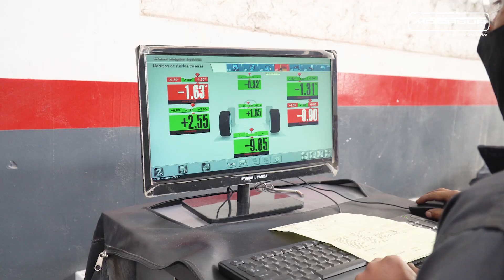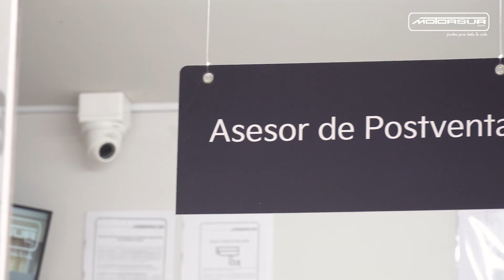SERVICIOS POSTVENTA - KIA MOTORSUR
Desde nuestra sede en Vía Evitamiento Km 3.9 - Cerro Colorado, te mostramos todos los servicios postventa que tenemos para ti.
¡Deja tu Kia en manos de los expertos! 🔥
¡No esperes y reserva tu cita ya!
☎ Llámanos al 054 – 383101 Anexo 543.
📌 Encuéntranos en Vía de Evitamiento km 3.9 Cerro Colorado.